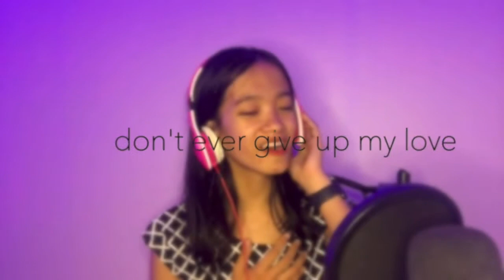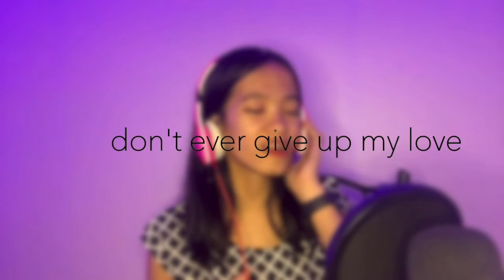Dear FH | Official Video